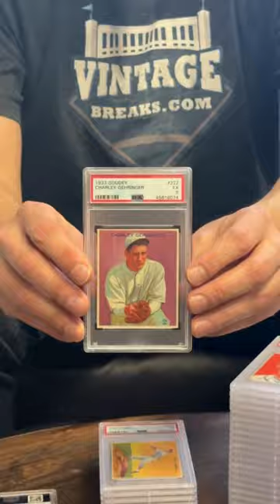1933 Goudey Baseball Cards! PSA Graded Hall of Fame lot!